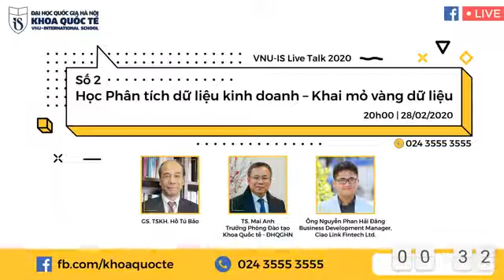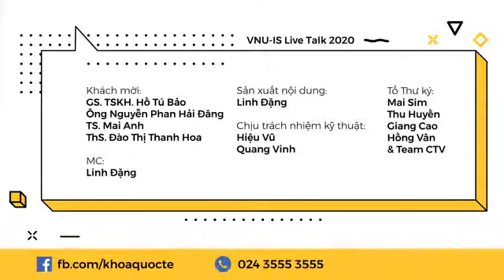PHÂN TÍCH DỮ LIỆU KINH DOANH - CÔNG VIỆC HẤP DẪN NHẤT THẾ KỶ 21| VNU-IS LIVE TALK - Khoa Quốc tế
CHỦ ĐỀ SỐ 2: HỌC PHÂN TÍCH DỮ LIỆU KINH DOANH - KHAI MỎ VÀNG DỮ LIỆU
Các khách mời CỰC KHỦNG đồng hành cùng chương trình:
- GS. TSKH. Hồ Tú Bảo - Nhà khoa học với gần 40 năm kinh nghiệm giảng dạy và nghiên cứu về trí tuệ nhân tạo, học máy và khoa học dữ liệu tại Việt Nam và Nhật Bản.
- Ông Nguyễn Phan Hải Đăng - Business Development Manager, Ciao Link Fintech Ltd.
- TS. Mai Anh - Trưởng Phòng Đào tạo, Khoa Quốc tế - ĐHQGHN.
- ThS. Đào Thị Thanh Hoa - Trưởng Bộ phận Tuyển sinh, Khoa Quốc tế - ĐHQGHN.